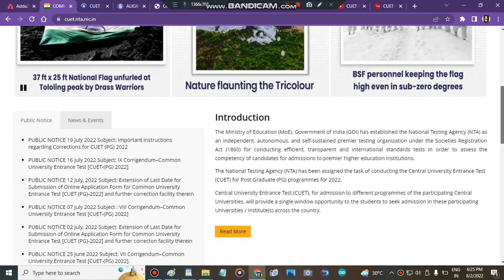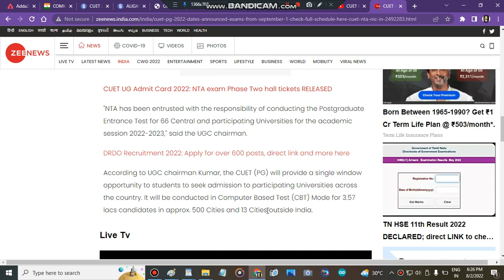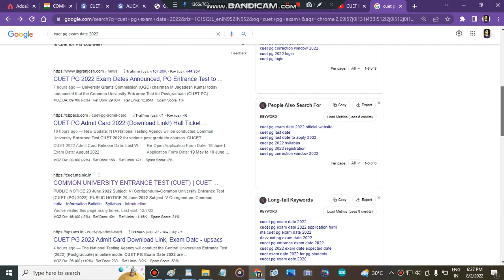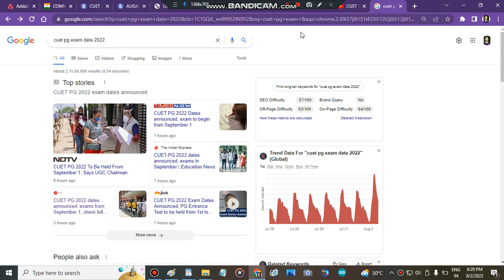Finally, Cuet (PG) Exam Date Announced | Cuet (PG) Admit card When Released?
cuet 2022,
cuet,
cuet pg,
cuet 2022,
cuet,
cuet pg,
cuet entrance prepration,
cuet 2022 last month prepration strategy,
" cuet pg exam date announced"
" all about cuet pg 2022"
" cuet pg official exam date announced"
cuetpg " Best Courses And Top Colleges"